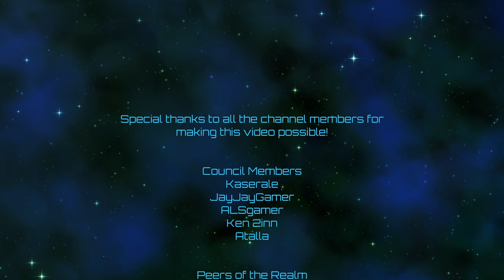Victoria 3 | Prussian Industry | Episode 02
And so it is time to embark on a new learning journey!